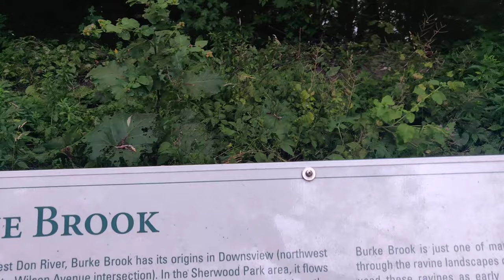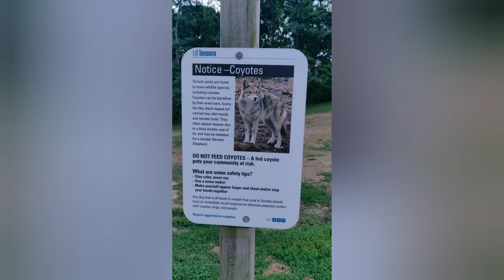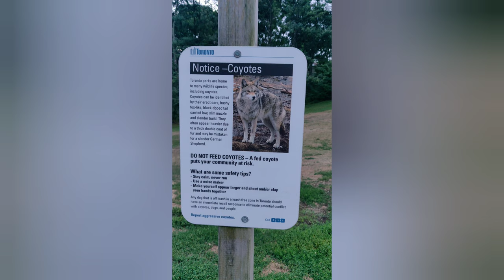Sherwood Park| Travel with Nature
enakkutherinthathu completely pleasant video to watch the Nature